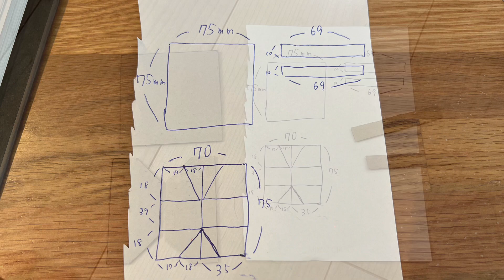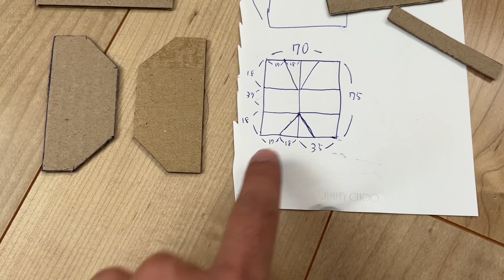How to make an Amazing Rolling Dominoes, Marble run